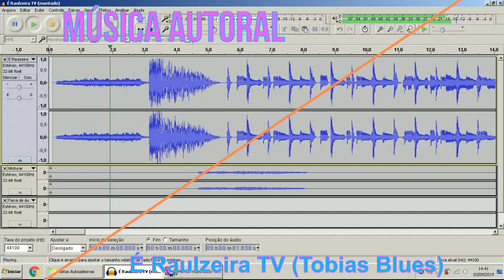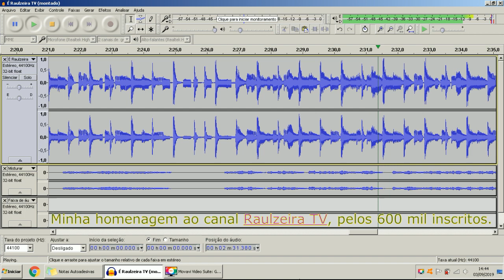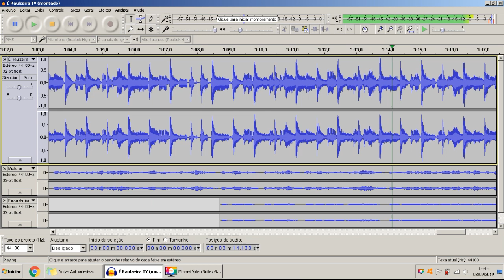MÚSICA AUTORAL - É Raulzeira TV (Tobias Blues) (com áudio melhorado)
MÚSICA AUTORAL de Tobias Blues. Produzida em um teclado arranjador CASIO MZ-x500, gravado em WAVE no próprio teclado, vozes e efeitos gravador no Audacity, vídeo montado no Movavi.

Essa é minha homenagem ao canal Raulzeira TV pela conquista dos 600 mil inscritos, um canal que eu gosto muito.

Segue a letra, caso alguém queira acompanhar:

É Raulzeira TV (Tobias Blues) TOM: C

/: Explode, estoura, manda tudo pro ar,
Pois com o Raulzeira nada fica no lugar,
Detona, desmonta tudo de uma só vez,
Da loja de foguetes o Raul já é freguês, :/

Estava entediado, sem ter pra onde escapar,
Procurando no Youtube alguma coisa pra eu olhar,
Encontrei um camarada, meu brother, meu irmão,
Num ambiente controlado, ele fazendo explosão,

Já foi o micro-ondas, maquina de lavar,
Explodiu o fogão, a minha avó vai me matar,
Faz a bomba de cano, ou fragmentação,
Explode e vai pra cima, nada mais fica no chão, :/

Desmonta, detona, tudo de uma vez só,
Pois com um treme-terra, só sobra fumaça e pó,
Tem sempre alguém pedindo, Raul nunca diz não,
Ponha cinco B4 na panela de pressão,

Tem alguém reclamando, ta lento o meu PC,
Coloca uma Malvina, que agora eu quero ver,
Já foi televisão, Coca-cola e até sofá,
Alguém me diz agora, o que falta ele inventar, :/